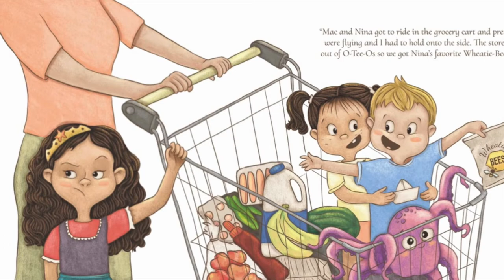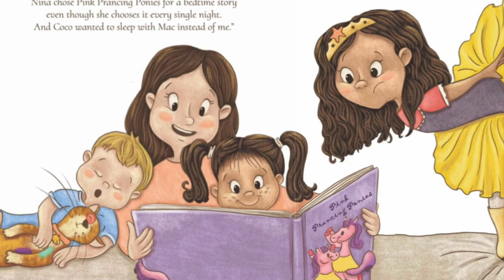📚 Read Aloud | The Do-Over Day by Julia Inserro | CozyTimeTales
Purchase this book: